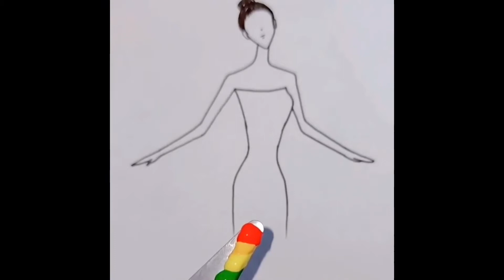How to Draw and Color a Dresses | creative art | easy | step by step | SG Art Room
Learning art simple and easy.

Hi all,
Welcome to SG Art Room channel.
Our video is teaching how to do art drawing with simple and easy in just 5 min. - 10 min.
Even you don't have any drawing or painting skill, you're able to start drawing and painting with follow our video.